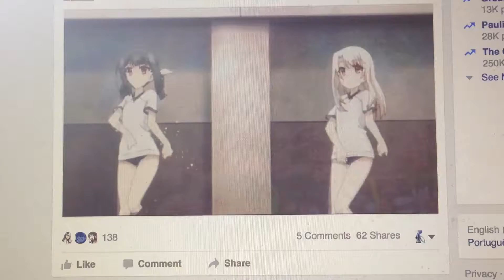Randomness from Facebook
Just another random video from good old me lol

The things I get easily amused by I swear lol

Song- I'm blue (idubbz version)
Gif from- animus n stuff Facebook page